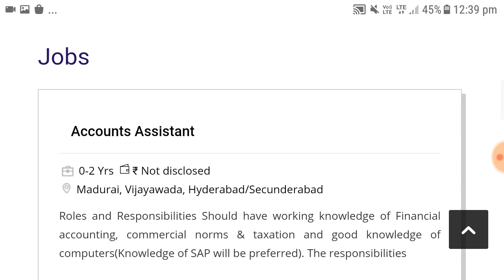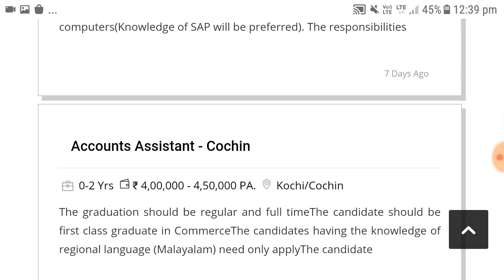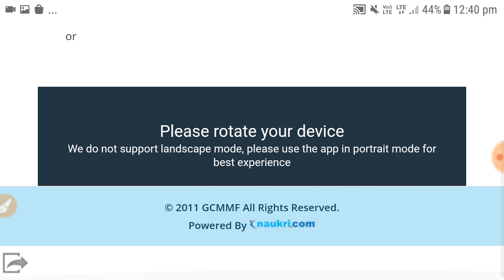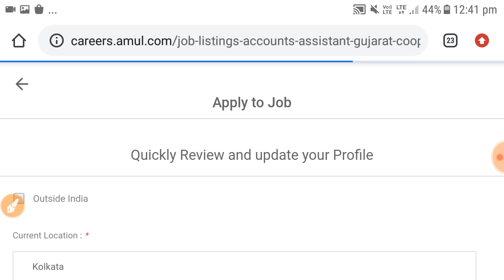Amul job vacancies 2021 / Amul company job recruitment 2021 / ptivate job vacancy 2021 / new jobs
Amul job vacancies 2021 / Amul company job recruitment 2021 / ptivate job vacancy 2021 / new jobs vacancy